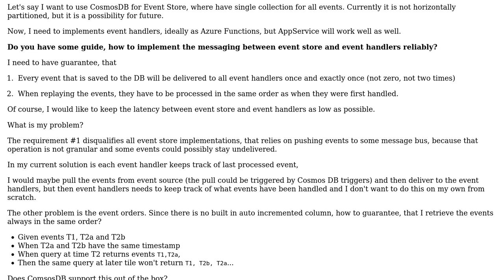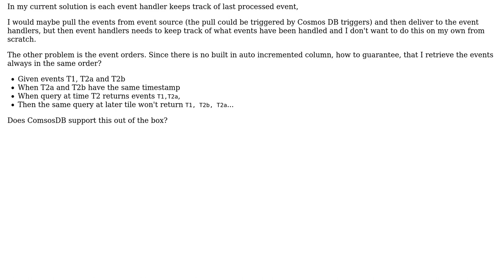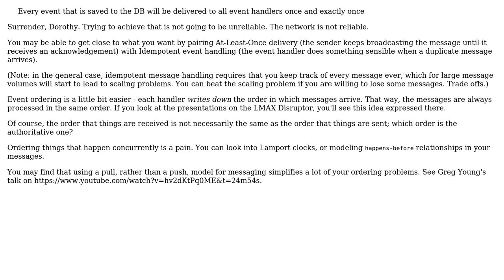Software Engineering: How to approach to ES/CQRS in serverless cloud?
With thanks & praise to God, and with thanks to the many people who have made this project possible! You are responsible for your own actions.